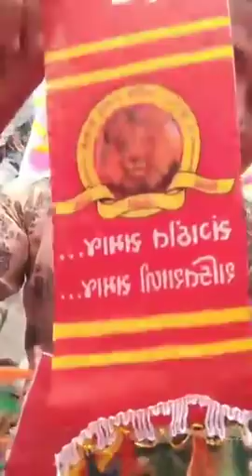અલ્પેશજી ઠાકોર મહેસાણા થી મહિન્દ્રા પિકપ ડાલા ના અનાવરણ કાર્યકમ મા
મહેસાણા થી મહિન્દ્રા પિકપ ડાલા ના અનાવરણ કાર્યકમ મા